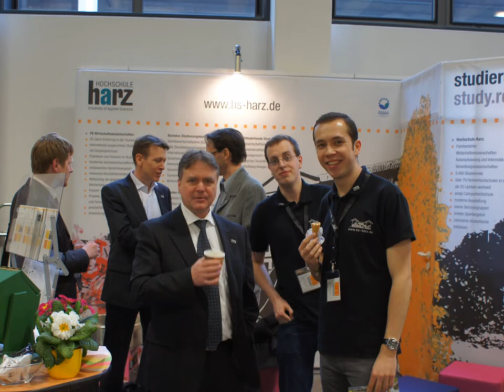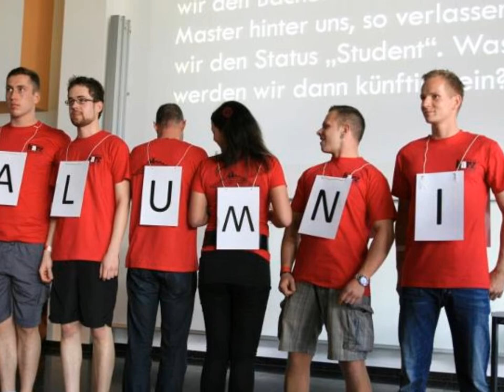HIT e.V. Hochschule Harz